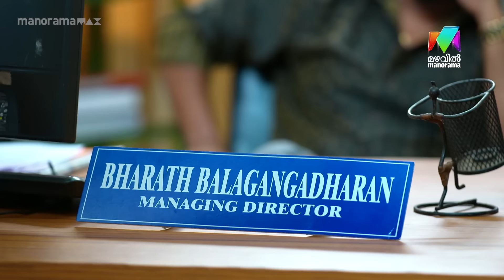ഉമയോട് കാര്യങ്ങൾ പറഞ്ഞ് മണിക്കുട്ടി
കൃഷ്ണയെ രക്ഷിക്കാൻ മണിക്കുട്ടി

Manimuthu | Everyday at  8.00 pm| Mazhavil Manorama & manoramaMAX